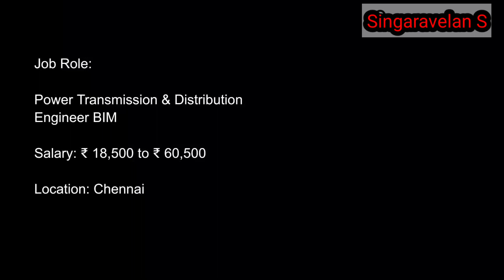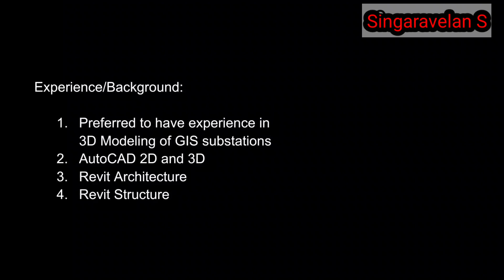Mechanical engineering job vacancy 2022 tamil | Singaravelan S | SV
l&t company job vacancy 2022 tamil,
l&t company job vacancy 2022 diploma,
l&t company job vacancy 2022 mechanical engineering,
l&t recruitment 2022,
l&t recruitment 2022 tamil,
diploma freshers job vacancy 2022 tamil,
diploma mechanical engineering jobs 2022 tamil,
engineering job vacancy 2022 tamil,
mechanical engineering job vacancy 2022 tamil,